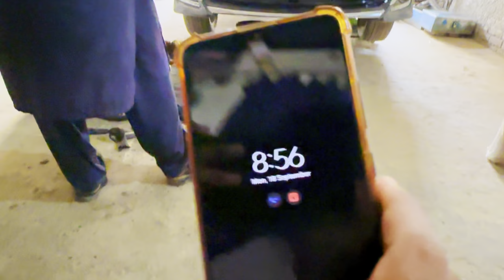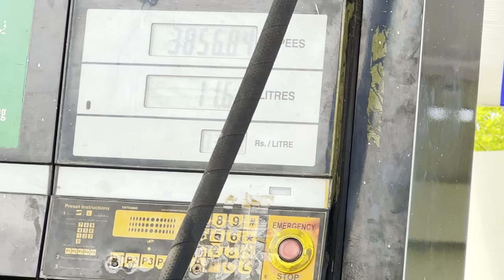YE HOI NA BAAT | faede ka soda | Malik Haroon Jai vlogs